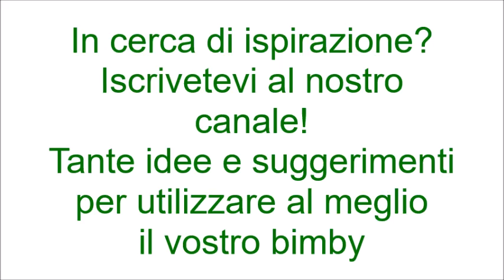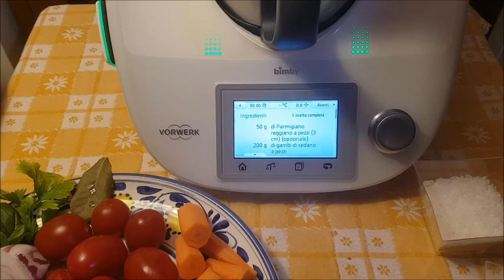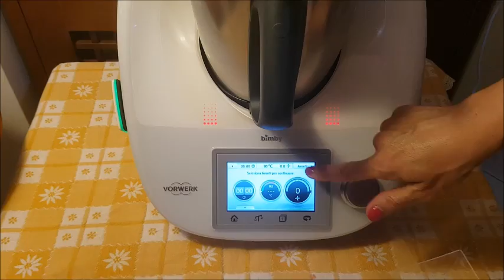Dado vegetale fatto per bimby TM6 TM5 TM31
Ingredienti:
50 g di parmigiano reggiano a pezzi
60 g di sedano
250 g di carote a pezzi
100 g di cipolla
100 g di pomodori
150 g di zucchine a pezzi
1 spicchio di aglio
1 foglia di alloro
qualche rametto di erbe aromatiche (basilico,prezzemolo ecc)
120 g di sale grosso
30 g di vino bianco
1 cucchiaio di olio di oliva